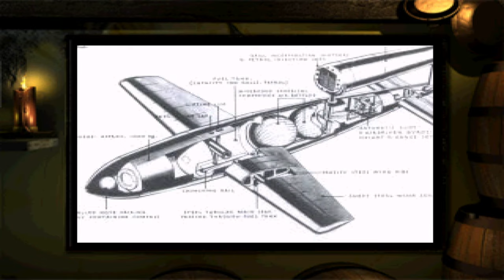Medal of Honor: Underground [PS1] - Plans for Destruction | 4K60FPS Upscaled